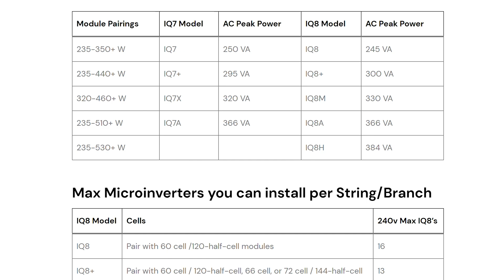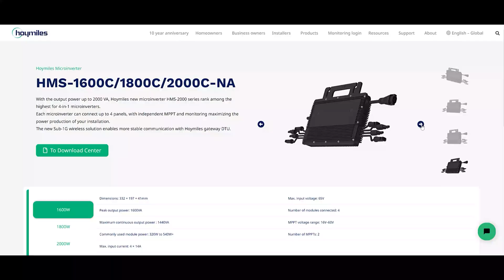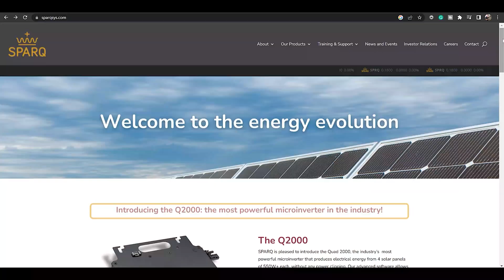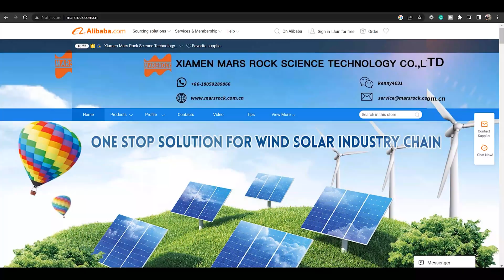12 Microinverter Companies YOU MAY NEVER HEARD OF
12 Solar Micro Inverter companies to consider if you are going solar. It's important to know there are at least a dozen solar microinverter companies out there to pick from. What microinverter will you choose? Have you heard of all of these solar micro-inverter companies before watching?

Not only are you receiving the best prices but you are also working with a team that is customer-focused!

Solar Micro Inverter Companies - The Timeline
00:00 - Intro
00:43 - Enphase Micro Inverter
01:45 - AP System Micro Inverter
02:11 - Hoymiles Micro Inverter
02:50 - NEP Micro Inverter
03:17 - Beny Micro Inverter
03:52 - Vevor Micro Inverter
04:22 - Solar Bridge Micro Inverter
04:50 - Generac Micro Inverter
05:18 - Sparq Micro Inverter
05:44 - Deye Micro Inverter
06:13 - Lead Solar Micro Inverter
06:37 - Enphase Micro Inverter
07:05 - Final Thoughts